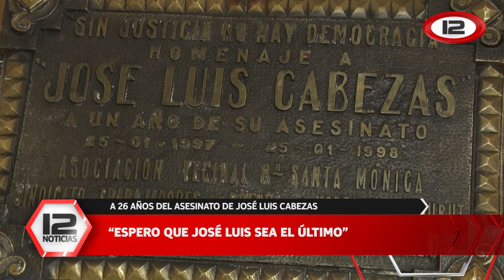26 años sin José Luis Cabezas